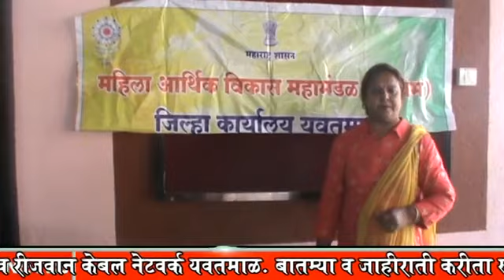NEWS- MAHILA BACHAT GUT YAVATMAL- MANJUSHA WORKSHOP